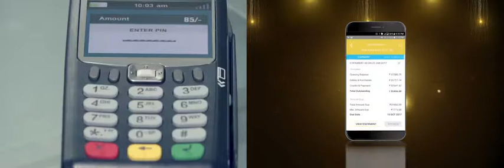AV VFX CORPORATE FILM FOR SBI CARD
Naxatra VFX is a digital animation studio that offers a range of 3D, 2D animations, visual effects, virtual reality, production, direction and post production services.

We make advertising, content, films, broadcast and digital projects. We are devoted to the growth of our clients' businesses by bringing strategic vision, imagination and clarity to the world of communication.

Our goal is to create, develop, and produce high quality visual effects  With brilliant CG capabilities, state of the art infrastructure and equipments, we Create Magic !